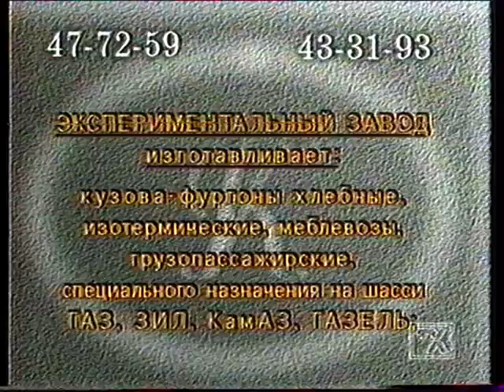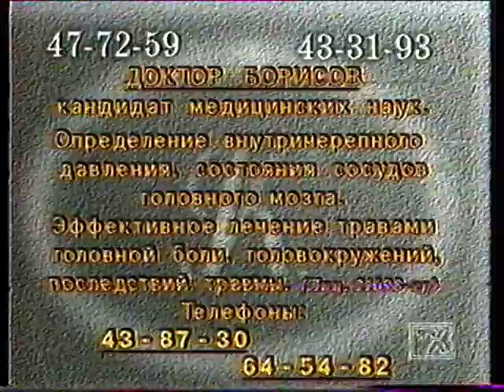Фрагмент ефіру - ХОДТРК - КОРТА.